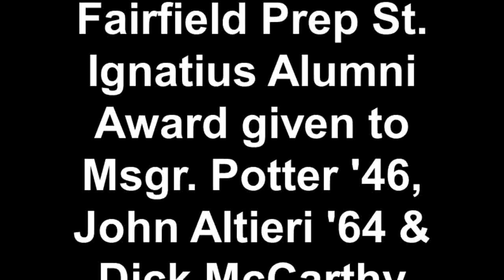Fairfield Prep St Ignatius Alumni Award given to Msgr Potter, John Altieri & Dick McCarthy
At the end of the Mass of the Holy Spirit, which was celebrated by Fr. Jack Hanwell, S.J., the St. Ignatius of Loyola Alumni Award was bestowed upon three distinguished alumni: Mr. John Altieri, class of ’64, the late Mr. J. Richard McCarthy, class of ’64, and Reverend Monsignor Joseph Potter, class of ’46. The Mass was held on September 5, 2014, at Alumni Hall. Mrs. Mary McCarthy received the award for her late husband Dick.